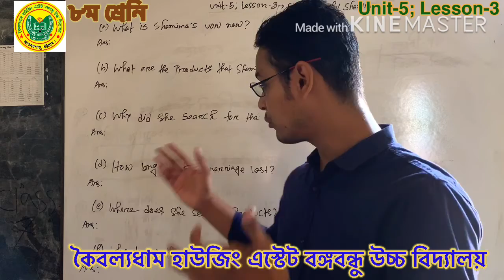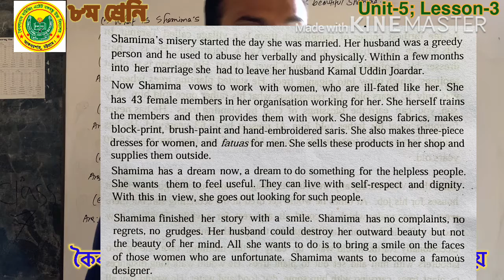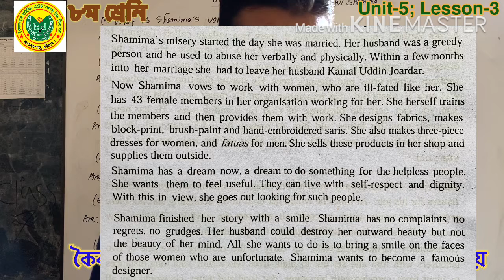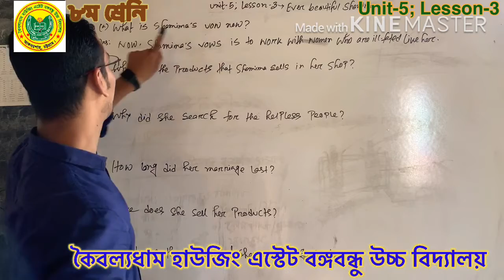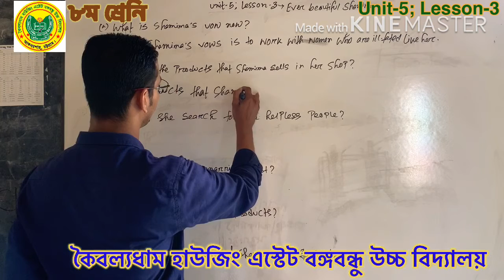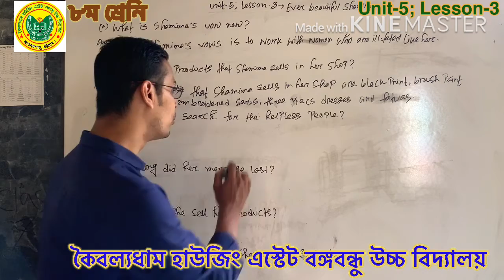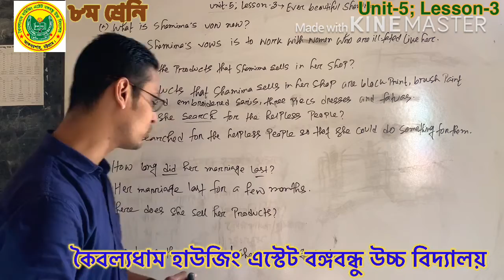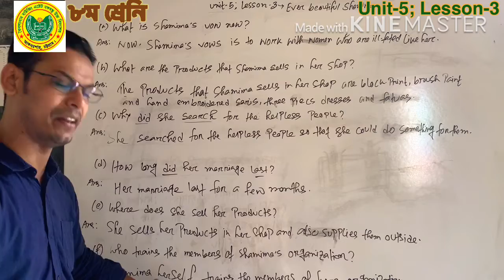Class-8, lesson : 3, Unit : 5, Lecture : 3 // KHEBHS